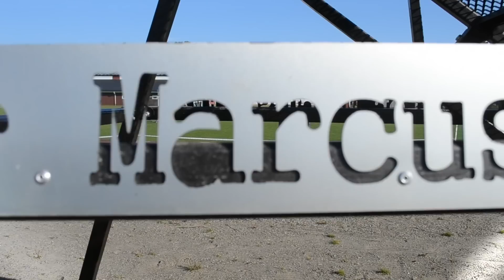Hoppet i Hoting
Viktor Marcusson, 21 åringen från Åsele visar hur det går till när man ska hoppa över Bryntesvagn! och vilken show han bjuder oss på med hoppen
Rock Solid, Tsunami, Double grab och backflips och mycket mer. Victor och vagnen klarade sig från skador, vilket glädjer mig :)